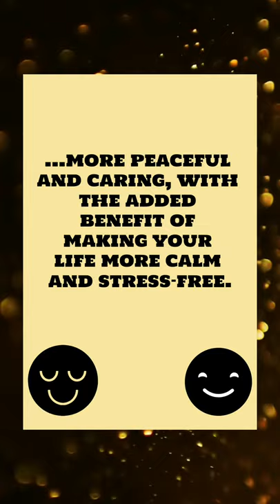Don't Sweat the Small Stuff| Richard Carlson | Book Summary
Don't Sweat the Small Stuff...and It's All Small Stuff is a book that tells you how to keep from letting the little things in life drive you crazy. In thoughtful and insightful language, author Richard Carlson reveals ways to calm down in the midst of your incredibly hurried, stress-filled life.